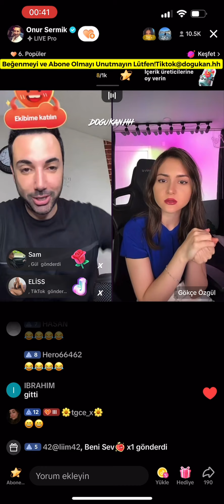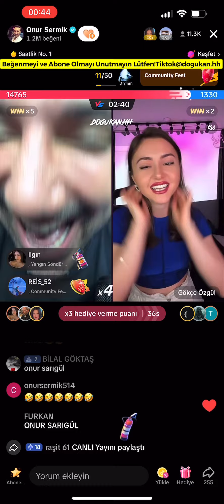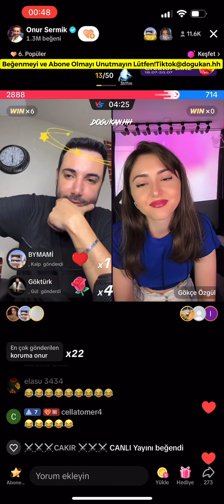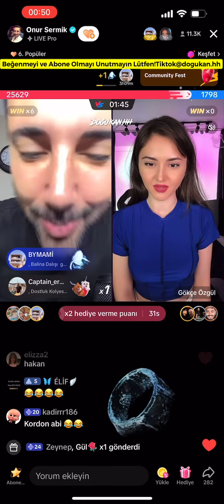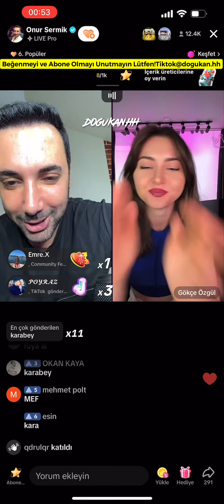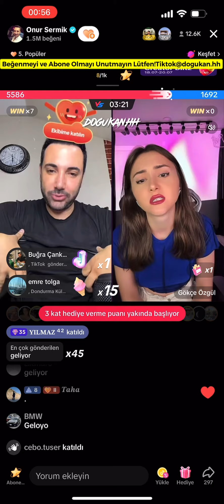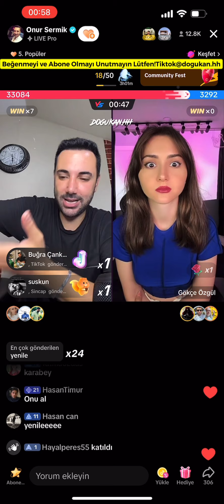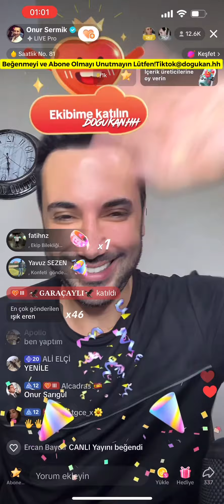🔴 Onur Sermik 18.07.2024 (Part 2/2) Tiktok Canlı Yayın